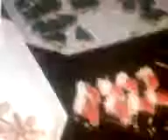COOKIES 2 X-MAS COOKIES 2